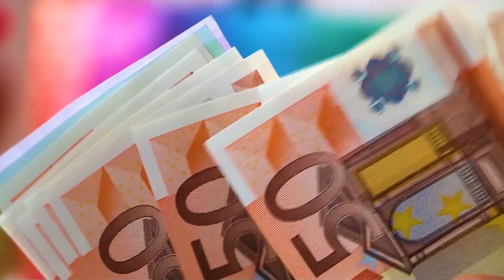WORK VISA FOR MALTA IN 2023 II WORK PERMIT FOR MALTA IN 2023II NO AGENT DIRECT COMPANY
In this video, we will talk about WORK VISA FOR MALTA IN 2023 II WORK PERMIT FOR MALTA IN 2023II NO AGENT DIRECT COMPANY
WORK VISA FOR MALTA IN 2023